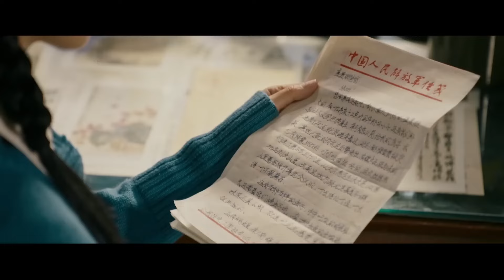MultiSub《先孕後愛✨霸總錯撩成癮》▶EP12 總裁被設計喝下催情藥💥熱吻灰姑娘紓解慾望，浴缸奪走她第一次❤️‍🔥四年後#李沁 攜子歸來闖入#肖戰 辦公室👼“總裁，請簽收你的繼承人！”｜FULL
📺總裁被設計喝下催情藥💥熱吻灰姑娘紓解慾望，浴缸奪走她第一次❤️‍🔥四年後#李沁 攜子歸來闖入#肖戰 的世界👼“總裁，請簽收你的繼承人！”，🔥️火熱更新中（8:00pm, GMT+8 Update Daily）

0:00 🔔最新甜寵偶像劇💘盡在【華語甜寵劇場】🔔歡迎訂閱
1:00 每天更新🔝【先孕後愛✨霸總錯撩成癮💕Love After Pregnancy】
5:00 四年後#李沁 攜子歸來👼“肖戰 ，請簽收你的繼承人！”